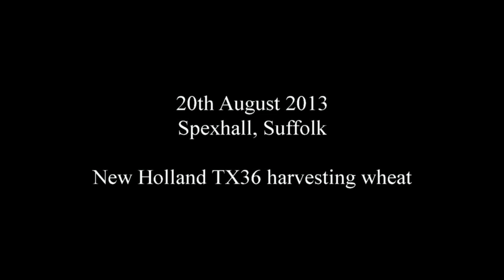NEW HOLLAND TX36 HARVESTING WHEAT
New Holland TX36 harvesting wheat in Suffolk in 2013.